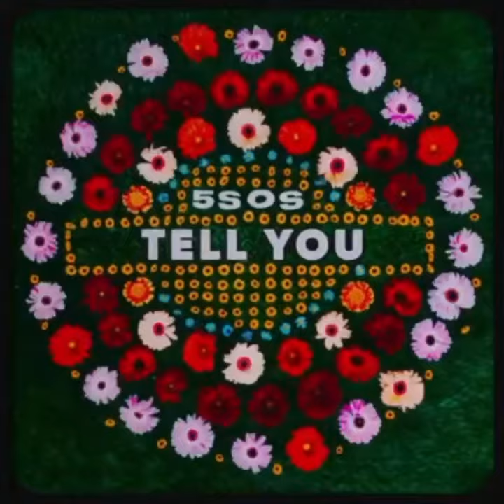Luke Singing “I’ll Tell You What I Like” For 1 Minute Straight [Wildflower]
Luke’s line “I’ll tell you what I like” is one of the best and most appreciated lines from “Wildflower”. For fun, here’s it on repeat for 1 minute straight.

C A L M    OUT ~ FRIDAY ~